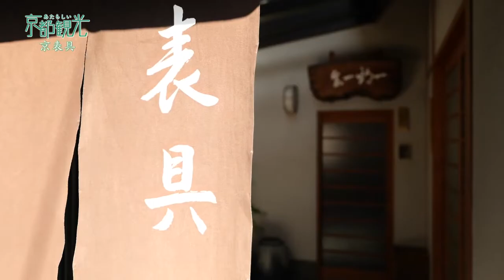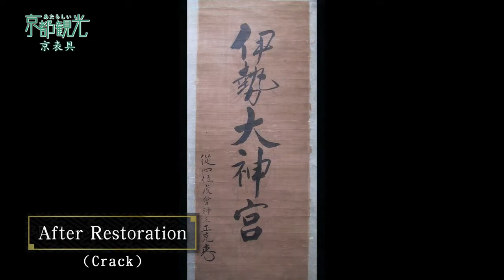Kyoto Art Preservation: Kyo Hyogu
Hyogu is a traditional technique to strengthen and preserve calligraphy works, paintings with paper or cloth and adding decorations to enhance the overall impression of the work.  Kyo Hyogu include works other than the typical hanging scrolls, such as picture frames, screens, scrolls, fusuma sliding doors and single-leaf screens.  Hanging scrolls and picture frames are used for decorating Japanese-style rooms, and scrolls, fusuma sliding doors and single-leaf screens are generally used for room partitions or folding blinds.  Kyo Hyogu are characterized by their elegant appearance developed and matured over the long history of Kyoto. As a prosperous capital city, there was a high demand for hyogu from the Imperial palace, temples and shrines as well as the head masters of tea ceremony schools. They were also able to obtain high quality materials for the craft, and over the centuries, nurtured by the intellectual people with high aesthetic sense, the artistic quality of Kyo Hyogu became sophisticated.

Yoko Beverly Hills is collaborating with Japan’s Kyoto Prefecture (official sponsor) to produce a series of videos introducing a few of many products that have long been associated with the culture and history of the region.  Many of the techniques and skills required to craft these items have been handed down through generations of artisans and their families, becoming part of the cultural and historical identity of Kyoto.  Culture, History, Folk Arts, Textiles, Lifestyle, every little detail you want to know is here.

If you would like to see kimono fabrics unboxing videos